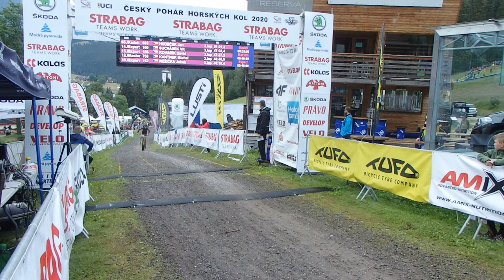Mistrovství ČR MTB XCO 2020 Pec pod Sněžkou - part 1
Mistrovství ČR MTB XCO 2020 Pec pod Sněžkou - Cross Country - první část